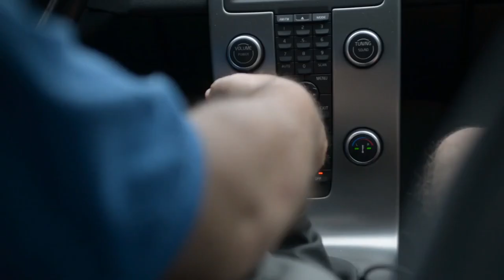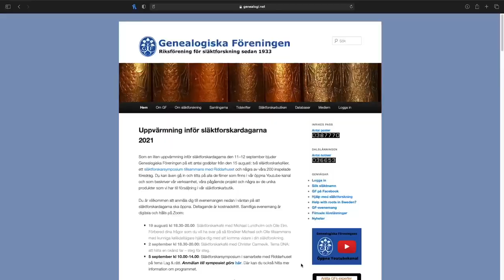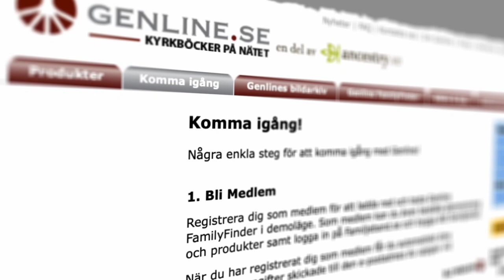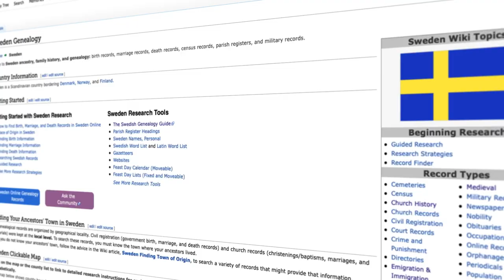Tidslinje över svensk släkthistoria och genealogi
Upptäck tidslinjen över svensk släkthistoria och genealogi, samt hur FamilySearch har bidragit till att göra den mer tillgänglig och användbar än någonsin tidigare. Du får också lära om olika källor som du kan använda för att få tillgång till din förtid och för att bygga ditt träd.